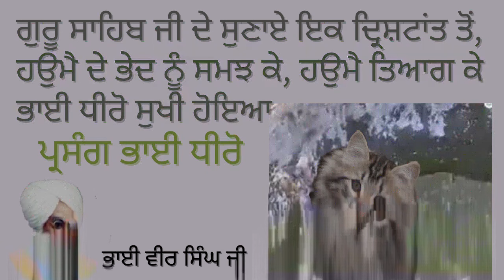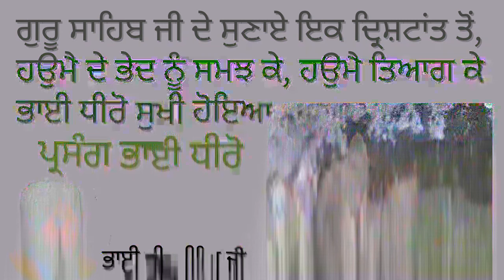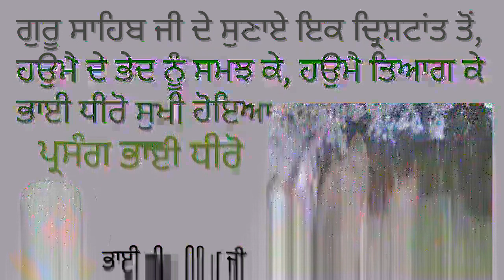Parsang Bhai Dheero Bhai Veer Singh Ji Spiritual Talk